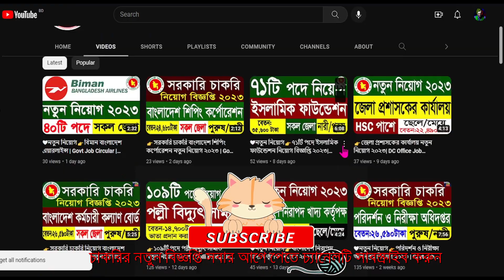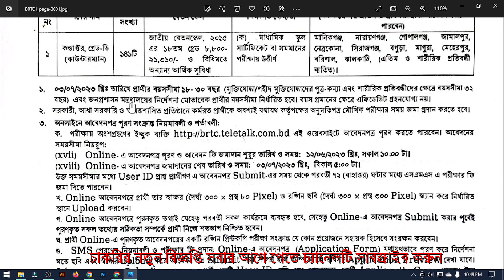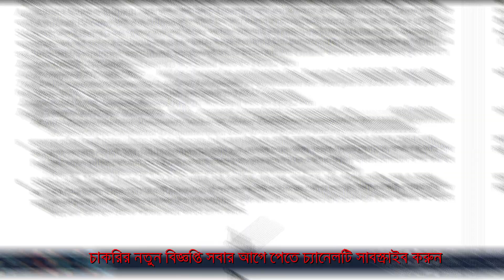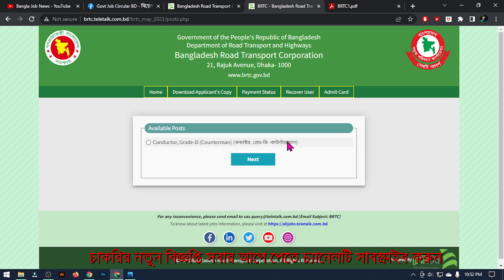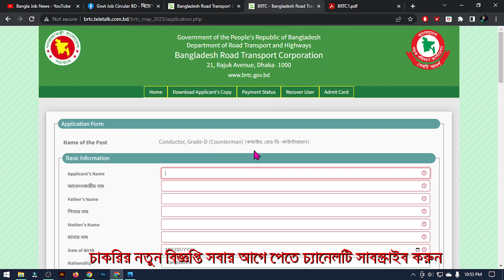👉SSC পাশে ১৪১টি পদে বাংলাদেশ সড়ক পরিবহন কর্পোরেশন নিয়োগ | BRTC Job Circular 2023 | Govt Job Circular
আমাদের Facebook Group এ জয়েন হয়ে থাকুন। আপনার কোন প্রশ্ন থাকলে কমেন্টে জানাতে পারেন। সাথে থাকার জন্য ধন্যবাদ।

Post Related Things: BRTC Job Circular 2023, বাংলাদেশ সড়ক পরিবহন কর্পোরেশন নিয়োগ , Govt Job Circular 2023, Government Job Circular 2023, Chakrir dak potrika, Chakrir dak, New job circular, Bangla Job news, Bangladesh Job News, Private Job, Bank Job Circular, Bd job news bd job circular bd job info, today job circular, update job news, Govt jobs 2023, Govt jobs Circular, Govt jobs circular 2023, Government Jobs 2023, Government jobs today, private jobs today,Govt jobs circular today, how to apply govt jobs circular, bd job today, সরকারী চাকরির খবর, চাকরির খবর প্রথম আলো, চাকরির বাজার, আজকের চাকরির খবর, চাকরির ডাক, আজকের চাকরির পত্রিকা, চাকরির পত্রিকা আজকের, নিয়োগ বিজ্ঞপ্তি, নিয়োগ বিজ্ঞপ্তি ২০২3, নিয়োগ বিজ্ঞপ্তি 2023, daily education, চাকরির খবর পত্রিকা, চাকরির খবর ২০২3, চাকরির খবর apk, চাকরির খবর bd jobs, চাকরির খবর.com, daily চাকরির খবর, e চাকরির খবর, চাকরির খবর govt, চাকরি নিয়োগ বিজ্ঞপ্তি ২০২3, চাকরি নিয়োগ বিজ্ঞপ্তি, চাকরি নিয়োগ বিজ্ঞপ্তি 2023, চাকরী নিয়োগ বিজ্ঞপ্তি, চাকরীর নিয়োগ বিজ্ঞপ্তি, new চাকরির খবর, চাকরির খবর paper, চাকরির খবর পত্রিকা, চাকরির ডাক পত্রিকা, চাকরির বাজার পত্রিকা, সাপ্তাহিক চাকরির পত্রিকা, govt jobs circular 2023, how to apply govt jobs circular 2023, govt jobs 2023, govt job bd, govt jobs circular in bd, govt jobs circular in Bangladesh, how to download admit card, how to download apply file, govt jobs bd help, lekha pore jobs bd help, govt jobs, private jobs 2023, jsc pass govt jobs circular, ssc pass govt jobs circular, hsc pass govt jobs circular, ba pass govt jobs circular, apply govt jobs circular, সাপ্তাহিক চাকরির ডাক পত্রিকা,Chakrir Dak Potrika,সাপ্তাহিক চাকরির খবর,chakrir potrika PDF,চাকরির পত্রিকা পিডিএফ,চাকরি পত্রিকা,Chakrir Khabor Potrika,Chakrir Khabor News,Shaptahik Chakrir Khabor News Potrika,দৈনিক প্রথম আলো চাকরির পত্রিকা,বাংলাদেশ প্রতিদিন চাকরির পত্রিকা,recent job news,government job circular 2023,recent govt job circular 2023,